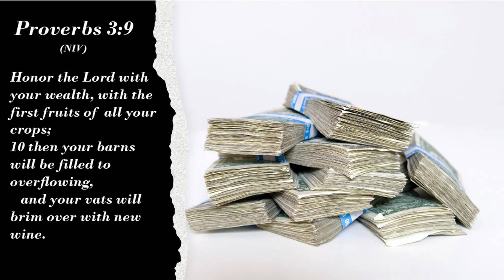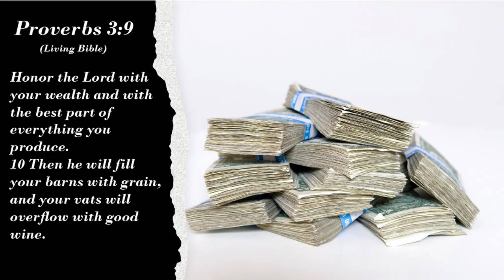Sunday Message - February 4, 2024